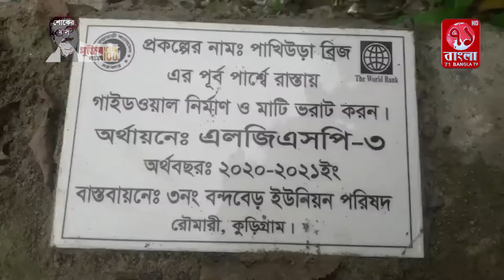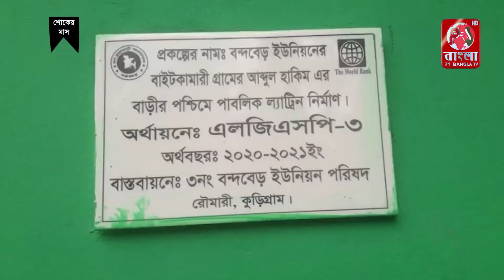রৌমারীতে এলজিএসপি- থ্রি প্রকল্পের আওতায় ব্যাপক উন্নয়ন কাজ বাস্তবায়িত